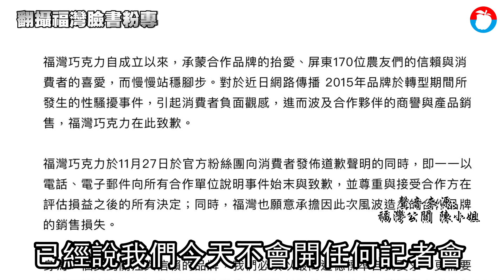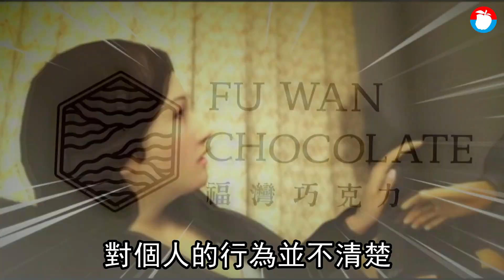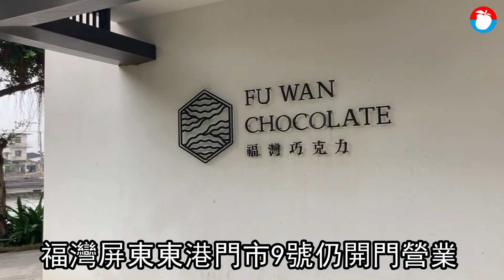福灣許姓父子仍避不出面 潘孟安盼所有業者愛惜羽毛 | 台灣 蘋果新聞網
福灣巧克力因性騷擾事件遭網友抵制，引發桂冠等多家廠商下架合作商品。儘管福灣兩度發聲明道歉，網友仍砲轟沒誠意。屏東縣長潘孟安今（9日）出面盼所有業者愛惜羽毛。而創辦人許姓父子仍避不見面，只由公關陳小姐表示，昨已發表聲明，會虛心檢討。他們無法控制輿論，只希望風波早點落幕。